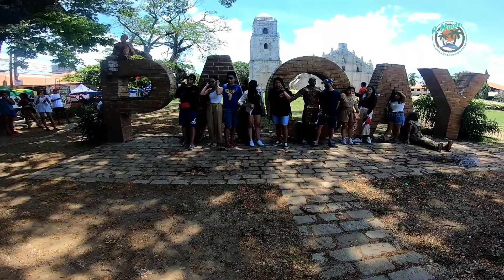Ilocos Getaway 22